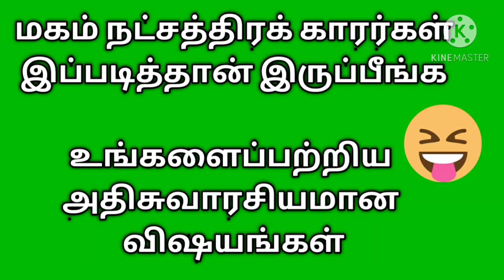நீங்கள் மகம் நட்சத்திரமா| உங்களைப் பற்றிய அதிசுவாரசியமான தகவல்கள்.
Simma Rasi Magam nakshatra pala